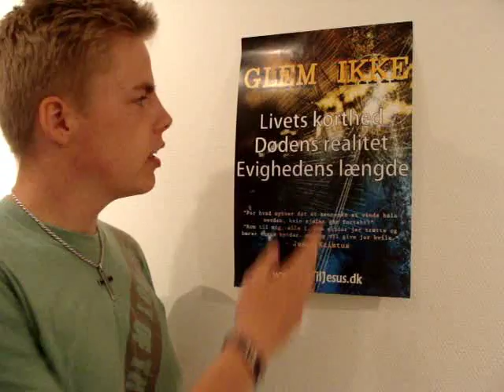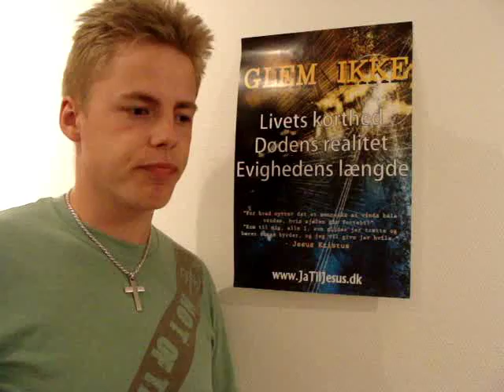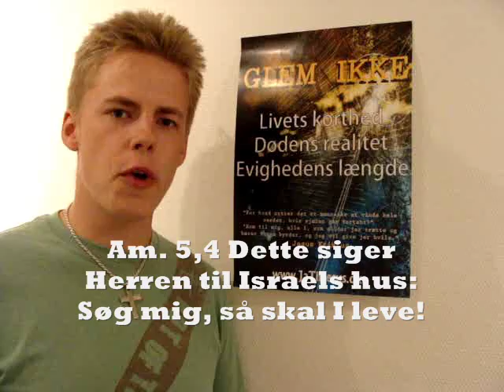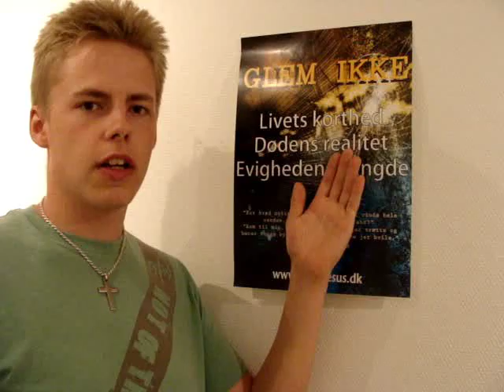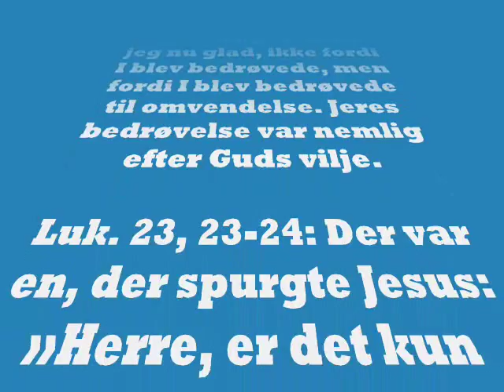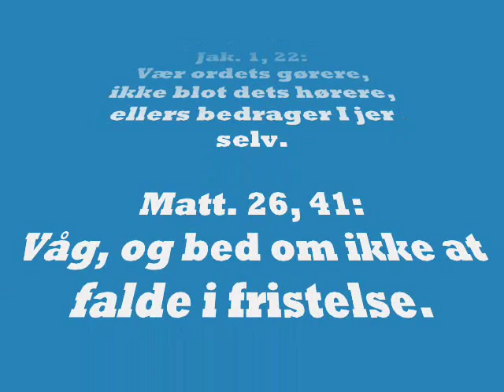Guds kærlighed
En mandag aften, efter jeg havde bedt, fandt jeg kameraet frem og optog. Dette var hvad der fyldte mig. Tag dig tid og lyt til budskabet. Jeg tror Gud har noget at sige til os alle gennem dette budskab.